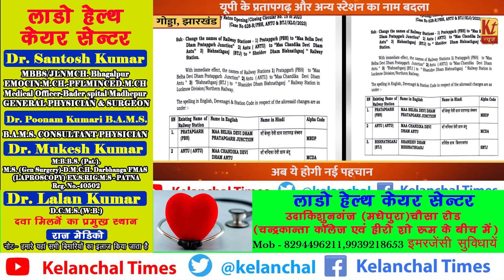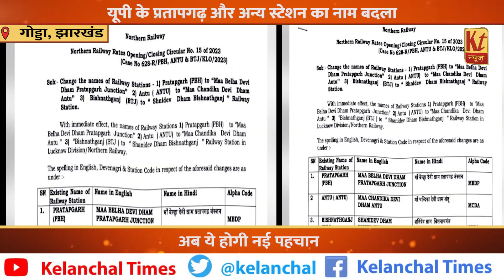यूपी के प्रतापगढ़ और अन्य स्टेशन का नाम बदला...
अब ये होगी नई पहचान
रेल मंत्रालय ने बड़ा फैसला लेते हुए उत्तर प्रदेश के तीन रेलवे स्टेशनों के नाम बदल दिया है। रेलवे की ओर से तीन स्टेशनों के नाम बदलने संबंधित आधिकारिक सूचना भी जारी कर दी गई है। जिन स्टेशनों का नाम बदला गया है वे प्रतापगढ़, अंतू और बिशनाथगंज रेलवे स्टेशन हैं।